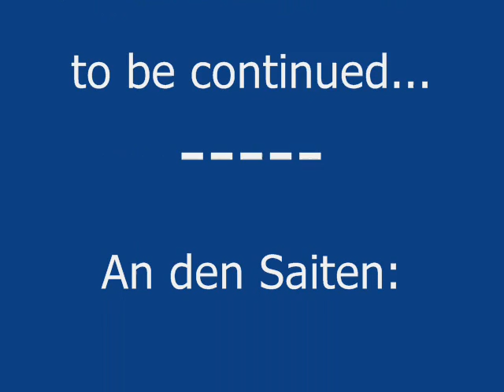03 The Life of Barnie (Photos)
#3 * The Life Of Barnie *
Pictures of English Springer Spaniel "Barnie"
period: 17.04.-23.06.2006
accompanied on guitar by Hubert: "The Long And Winding Road" - The Beatles